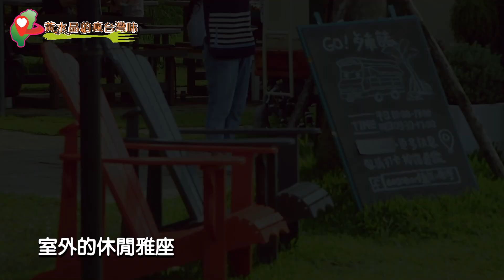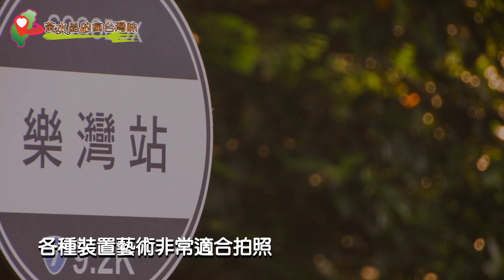大溪景點｜GoGoBox餐車誌in樂灣基地｜大溪台七線一定要來的餐車景點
GoGoBox餐車誌in樂灣基地就是一個很好拍的網美打卡點，這裡有點像是高速公路上的休息站，提供北橫台七線車友們一處可休息、拍照、吃美食的路邊祕密基地，不過公車果然是桃園人的好朋友，這裡搭上桃園公車也能到達唷！

●地址:桃園市大溪區復興路二段138號
●營業時間: 10:00~17:00
●店休日:星期三